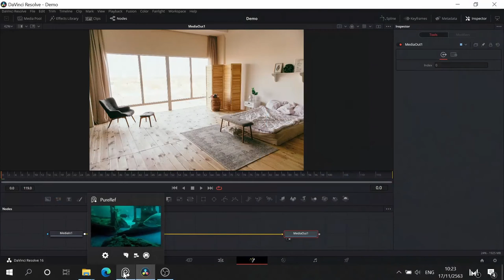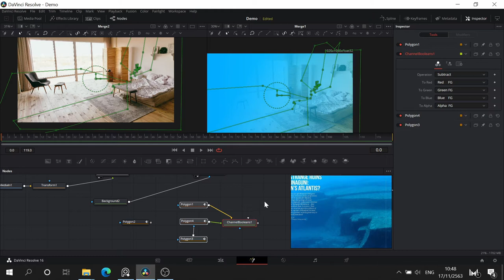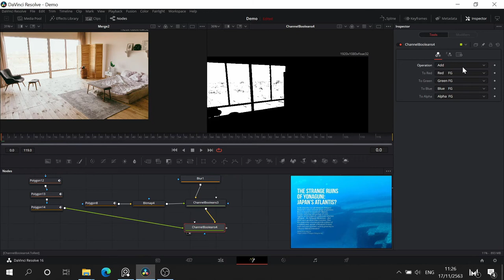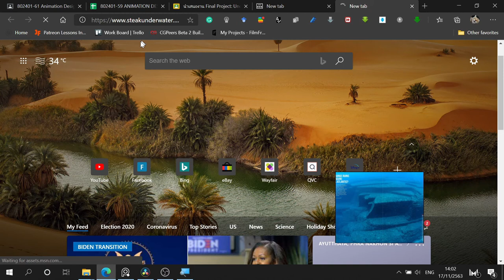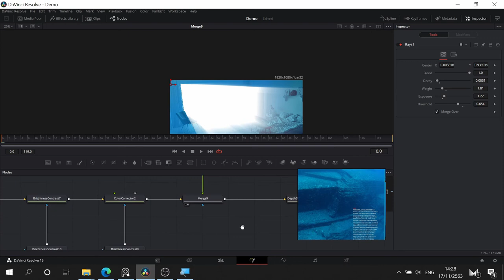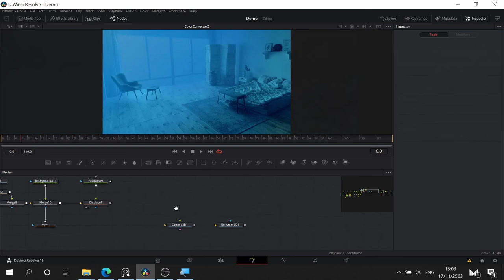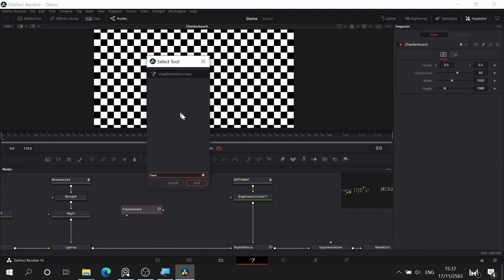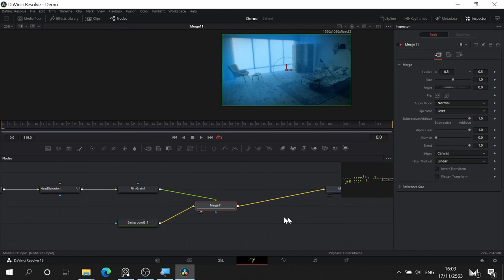COMP101 สอนการสร้างฉากใต้น้ำจากภาพนิ่งด้วย Fusion / Davinci Resolve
เราลองมาดูวิธี Compositing ฉากใต้น้ำ ด้วย Fusion / Davinci Resolve กันครับ // อันนี้อาจจะเริ่ม advance ขึ้นมาจากวีดีโอตัวอื่น ๆ หน่อยนะครับ แต่ถ้าใครสนใจก็ลองดูได้นะครับ